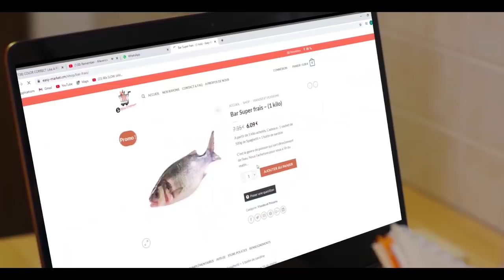L'instant du Rire a sonné avec FRANCO, Mort de Rire (5 Minutes de rire)